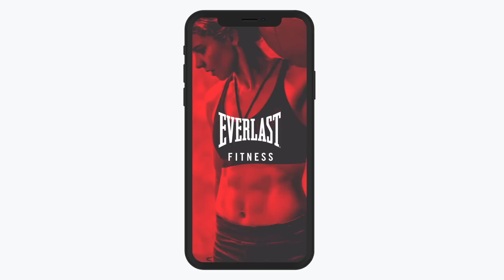'TOMMY FURY IS NOT A GOOD BOXER!' - MICHAEL VENOM PAGE MAKES A BOLD PICK FOR JAKE PAUL v TOMMY FURY